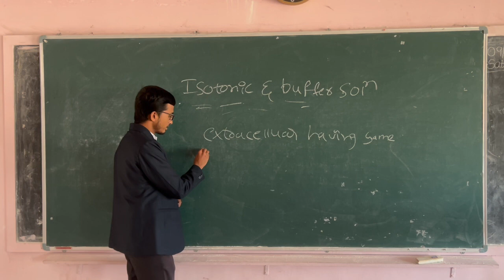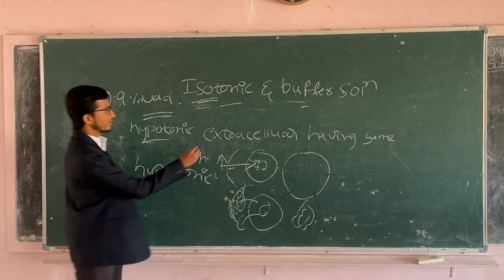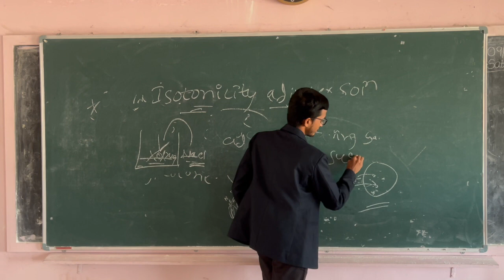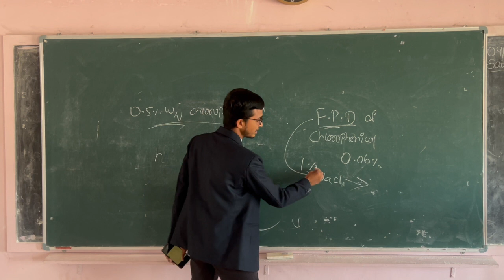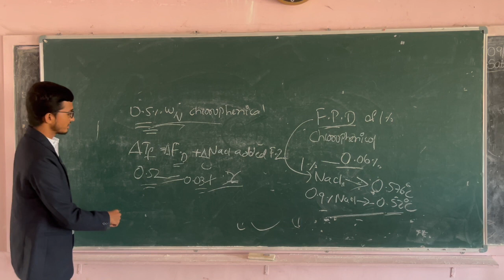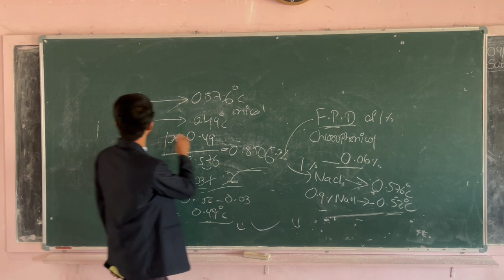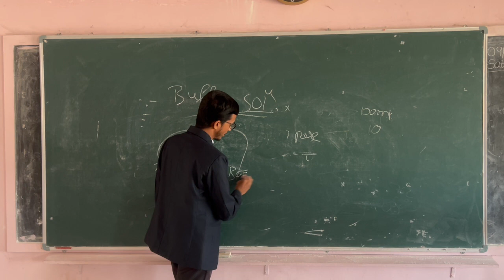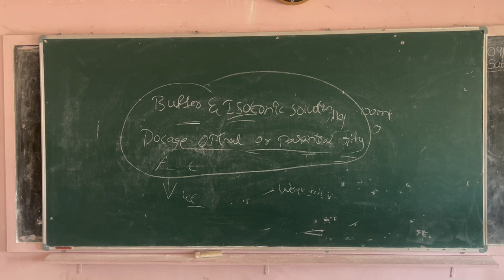freez point depression method by II year student